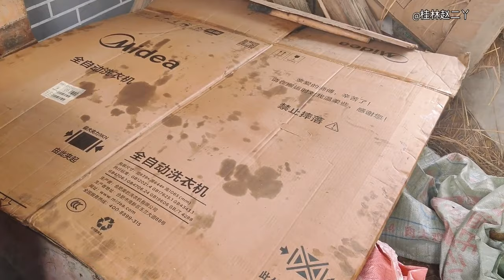二丫孕吐严重想吃酸 ，她教你腌酸菜，一瓢开水7天酸，放2年不坏【桂林赵二丫】